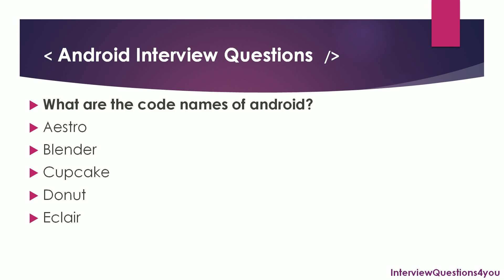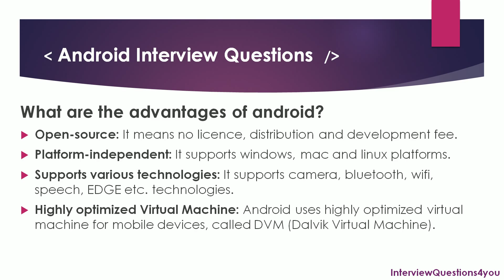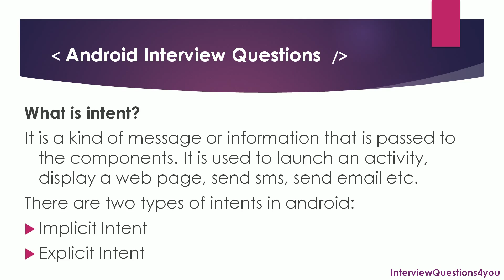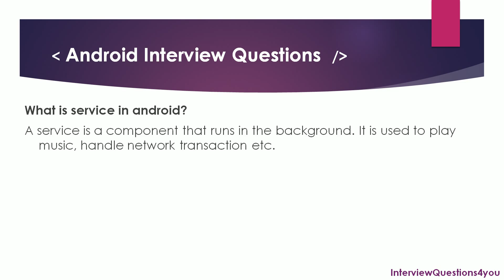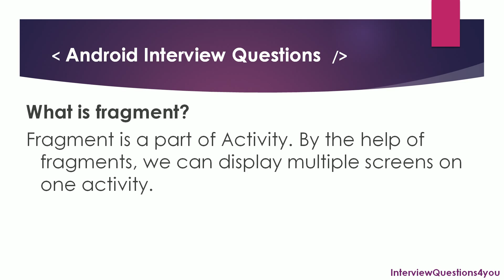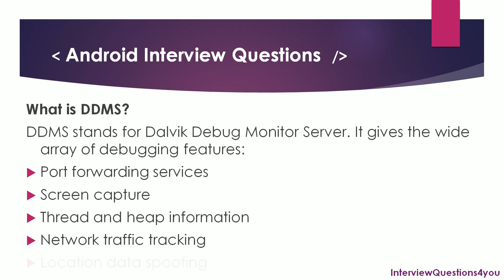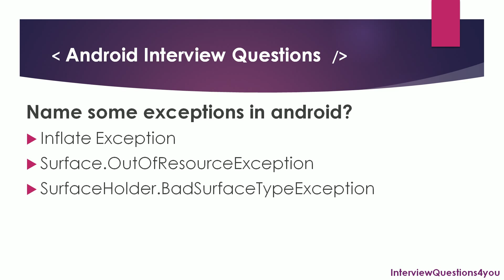android developer interview questions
Android programming is growing day by day. The questions asked by interviewers in android is given here . A list of top android interview questions and answers are given here.

interview questions for mobile application testing
interview questions for android developer
interview questions on mobile application testing